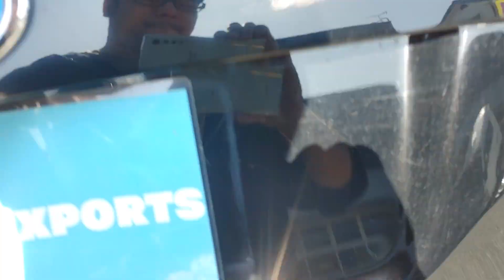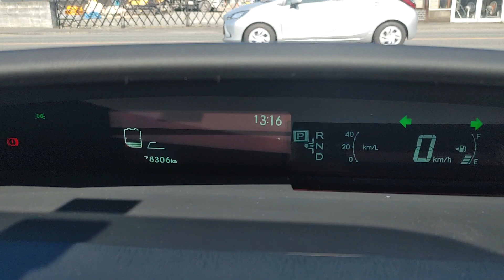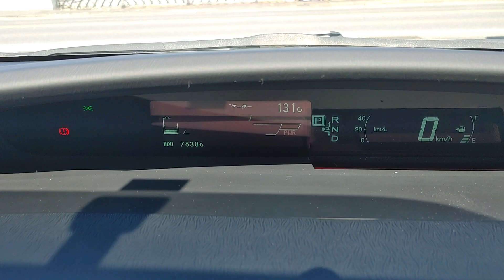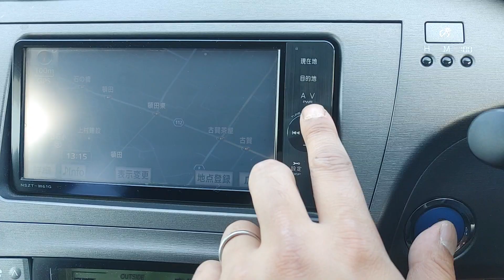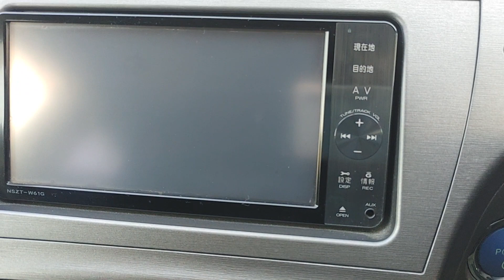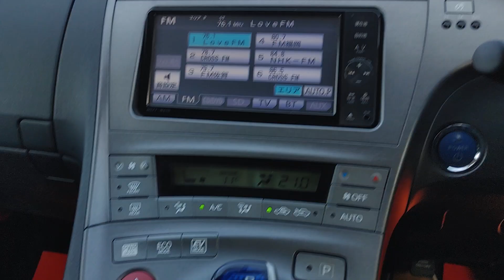KS AUTO EXPORTS Toyota prius black 2144